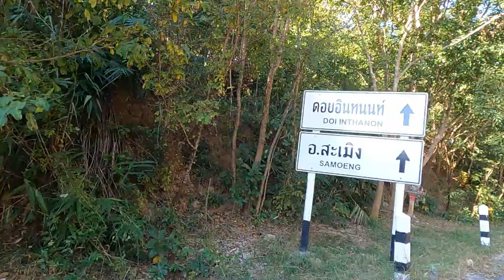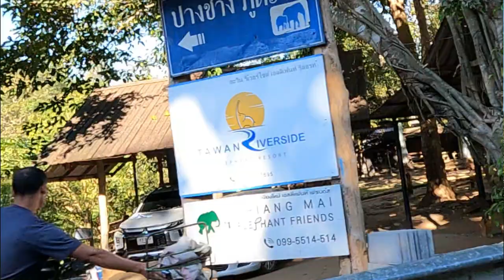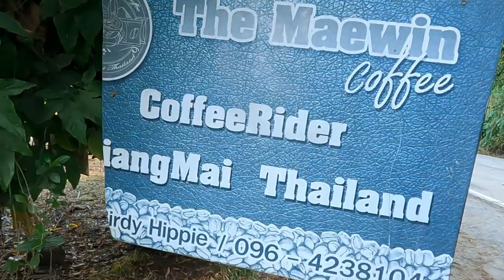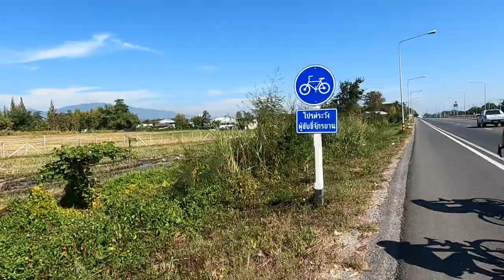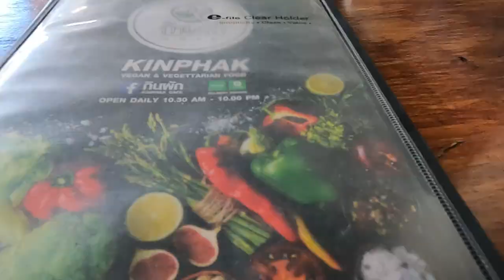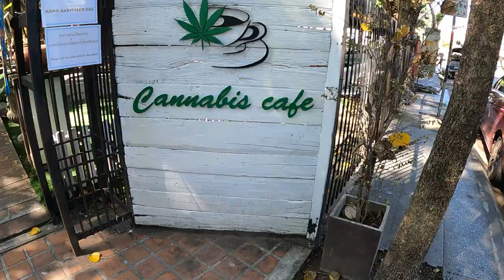Rennradtour zu Mae Win Coffee Rider Cafe im Dschungel 🇹🇭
***[click your language in the settings for subtitles]***

Eine schöne Gruppenausfahrt führte mich diesmal zum Mae Win Coffee Rider Cafe. Eine wunderschöne location mit Blick auf die Reisfelder und umliegenden Bergen.
Es liegt an der Straße Nr. 1013, die auch nach Pai (1349 und 1265) oder Doi Inthanon führt. Letzteres allerdings der Umweg über die Berge.
Nach getaner Stärkung ging es vorbei an den 4 Buddhas und weiter nach Chiang Mai (วัดดอยสัพพัญญู แม่วาง)

Länge:            115,49 km
Dauer:             4:03:14
Höhenmeter: 516m
                                       Schnitt         Max
Kalorien:                       1.801
Temperatur:                 29℃
Verstrichene Zeit:       5:49:47